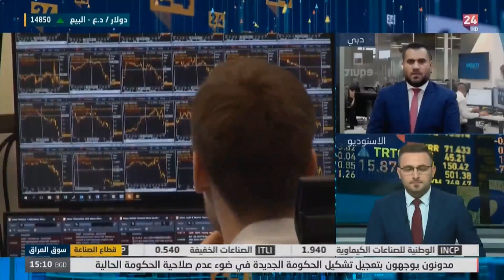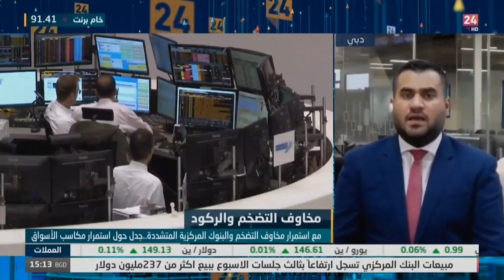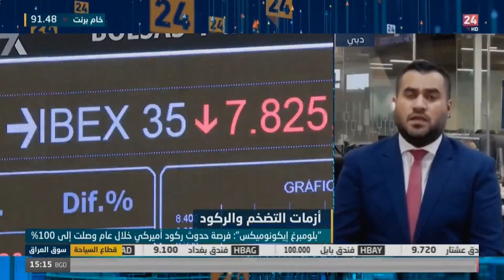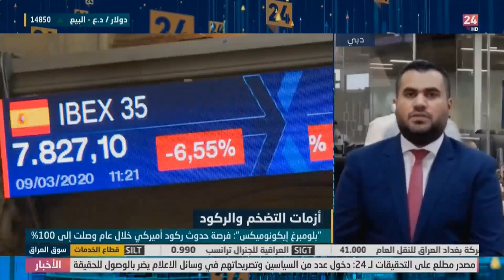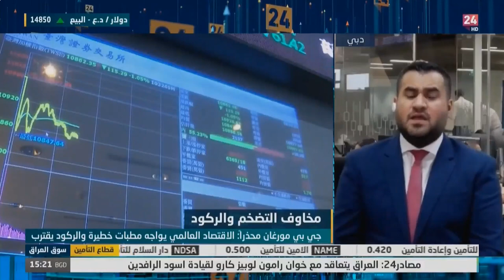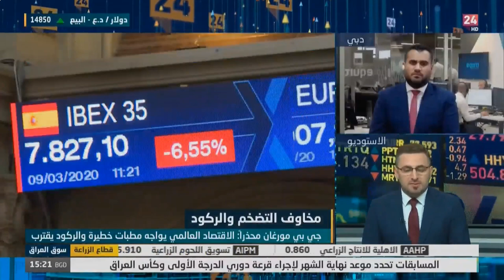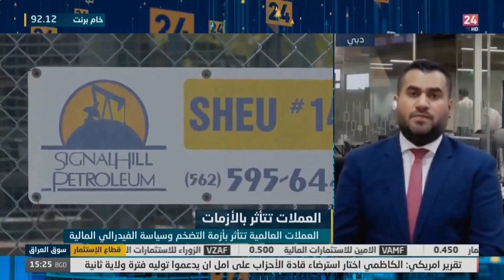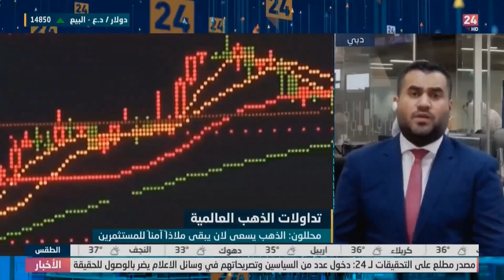ما أهم المعطيات التي تؤثر على أسواق النفط والعملات؟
النظرة المستقبلية لربع الأخير من 2022، وهل الاقتصاد قريب من الركود؟
وكيف ستحارب أوروبا أزمة الطاقة العالمية؟
كيف ستتأثر العملات بالمعطيات الاقتصادية الحالية؟
ما هو وضع الذهب فب الفترة الحالية؟